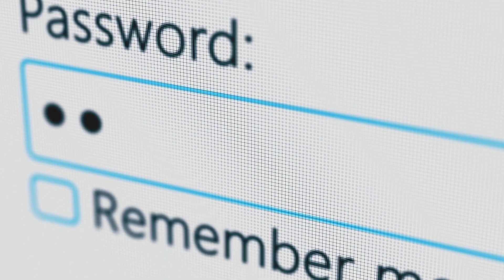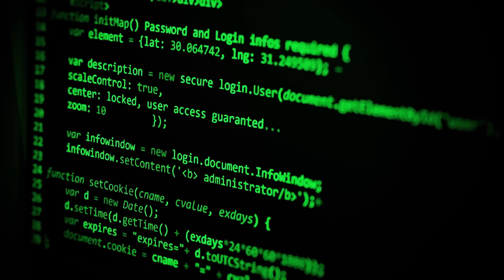TSP Talk - Expanding Into New Markets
James Davis the Director of the Pax8 Academy in Asia hosts Brendan Ritchie from Lightwire to discuss what it takes to expand into a new market

Brendan talks us through the mistakes that were made and what he would do differently from the lessons he learned. He talks us through what was successful so we can be successful in our expansions.